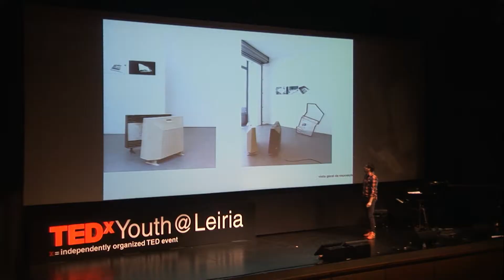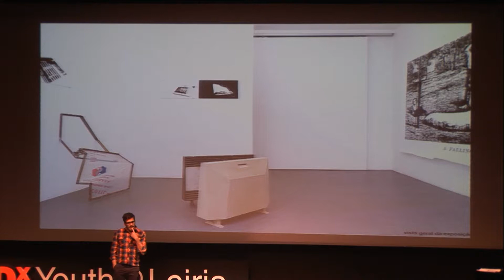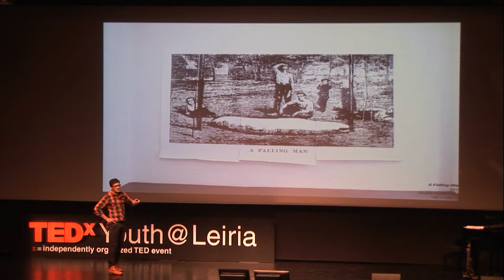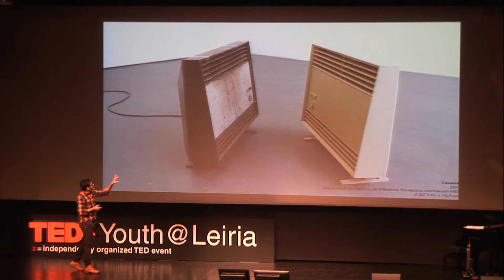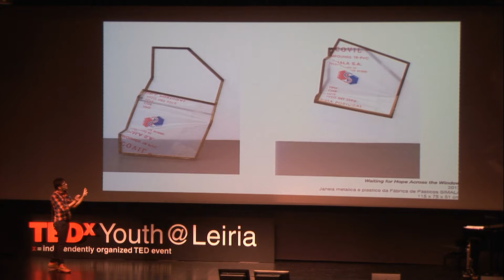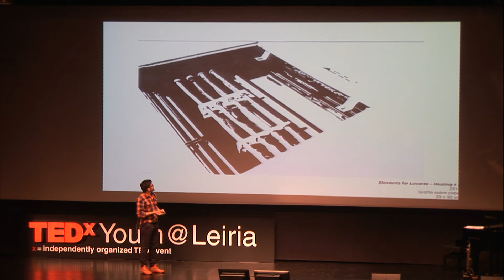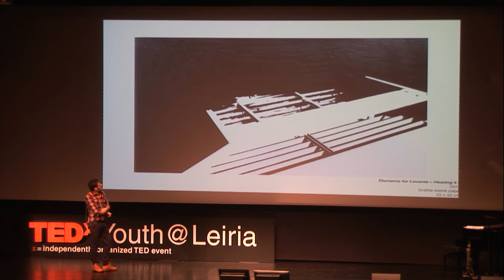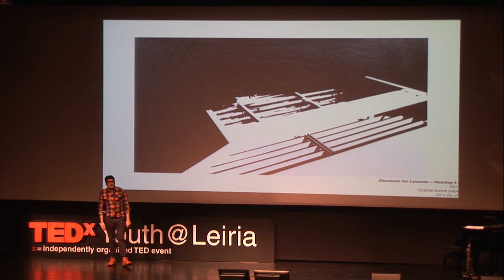Trabalho, trabalho, trabalho, ... | Nuno Sousa Vieira | TEDxYouth@Leiria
This talk was given at a local TEDx event, produced independently of the TED Conferences. Trabalho, trabalho, trabalho, assunto para uma apresentação em Artes Plásticas.

Gostaria de inverter a ordem das coisas

Artista plástico leiriense com várias exposições/intervenções nacionais e internacionais, Nuno Sousa Vieira é licenciado em Artes Plásticas, pela ESTGAD, Caldas da Rainha, Mestre em Pintura pela Faculdade de Belas Artes da Universidade de Lisboa e Doutorando em Pintura na Faculdade de Belas Artes da Universidade de Lisboa.